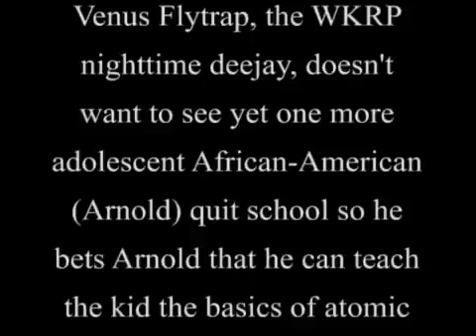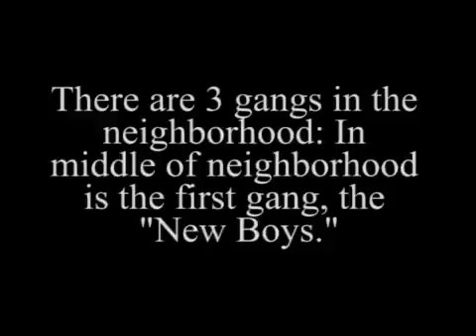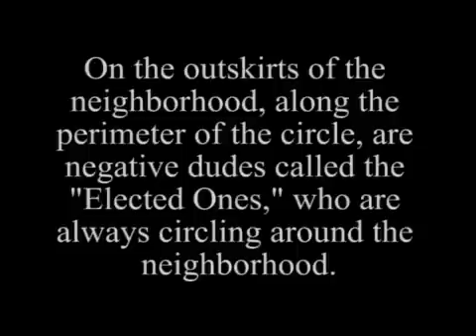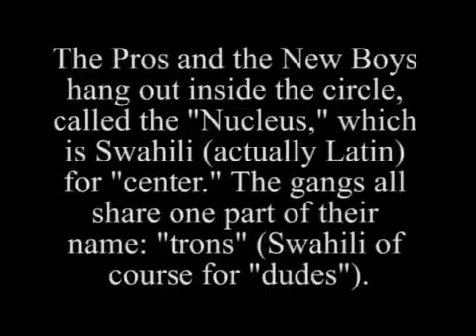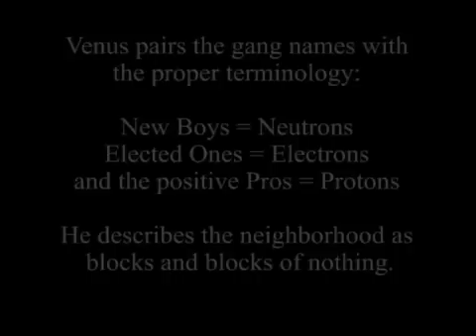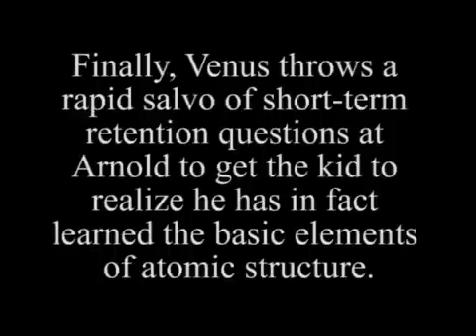Venus Explains the Atom.mp4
This is a classic clip from "WKRP in Cincinnati," a 1970s sitcom, featuring Tim Reid as nighttime disc jockey Venus Flytrap.  Venus is friends with the woman who works nights as the station's janitor.  Her son, Arnold, and Venus have a bet that Venus can teach Arnold the concept of the atom. And from the point where Venus begins teaching, a variety of "atom anchors" are presented -- the "neighborhood," the "Pros" and the "Elected Ones" as rival gangs, and many others.  To these anchors, Venus pairs actual atomic terms and their structures and functions -- Protons to the "Pros," Electrons to the "Elected Ones," and the structural principle of equal quantities of protons and electrons as anchored in the equal numbers of rival gang members, etc.  This constructivist approach, in line with what would later be called "anchored instruction," works well enough that Arnold is easily able to recall the key terms and concepts of the lesson.